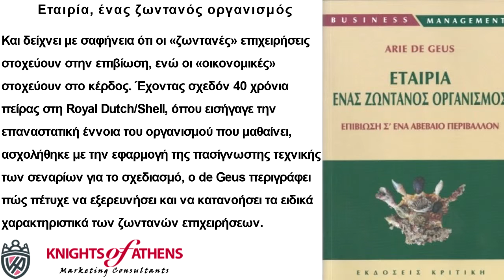ΕΤΑΙΡΙΑ, ΕΝΑΣ ΖΩΝΤΑΝΟΣ ΟΡΓΑΝΙΣΜΟΣ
Εταιρία, ένας ζωντανός οργανισμός
Εκδόσεις ΚΡΙΤΙΚΗ
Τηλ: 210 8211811